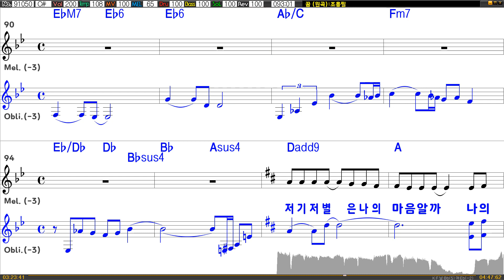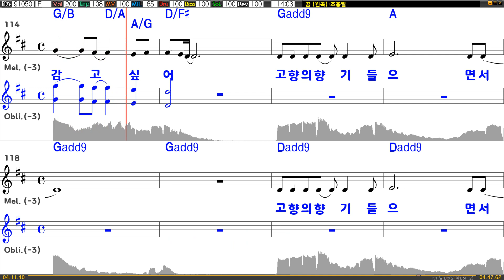[은성 반주기] 꿈(원곡) - 조용필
꿈(원곡) - 조용필
작사 ː 조용필, 작곡 ː 조용필